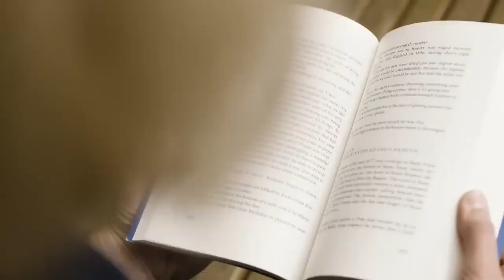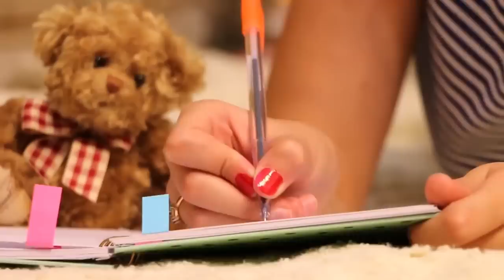Импичмент Трампа, фильмы в РФ, опасные шапки, изоляция Рунета, стихи Елены